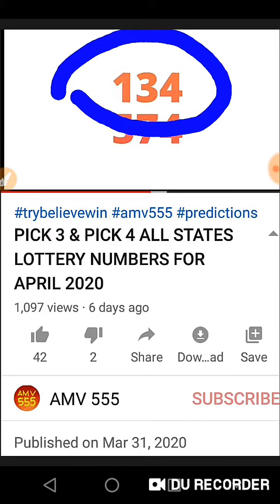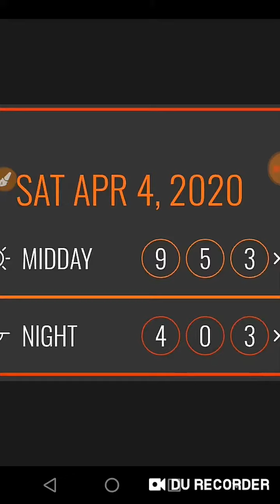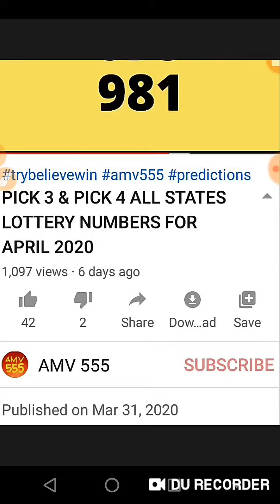CONGRATS ! 7 STATES WIN ! PICK 3 on 04-04-20 Using ( Monthly GUIDE) APRIL 2020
Congratulations to 7 STATES for believing and trying our GUIDE.

BET WISELY
Happy WINNING

Good luck